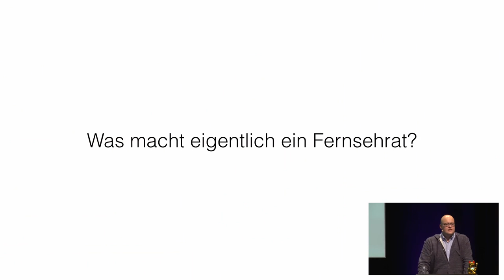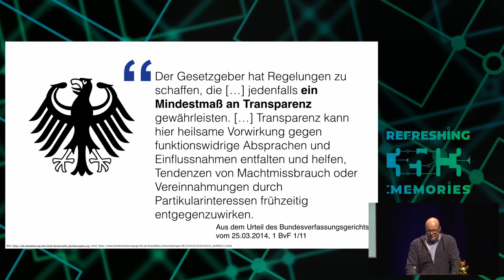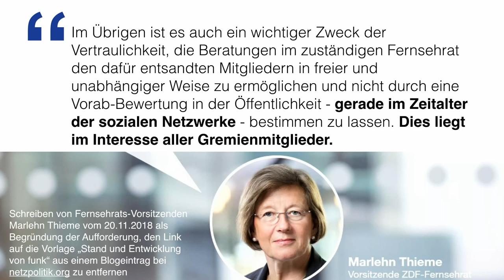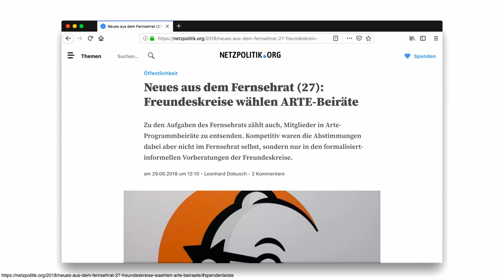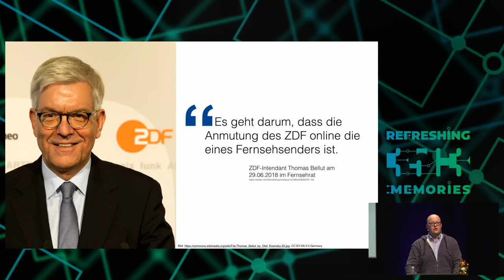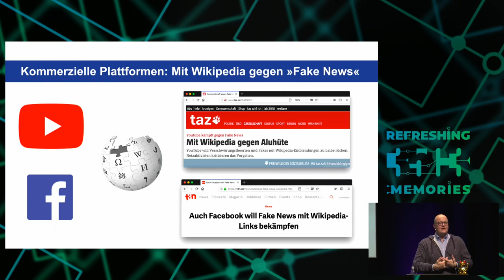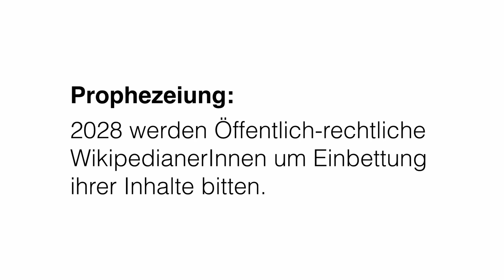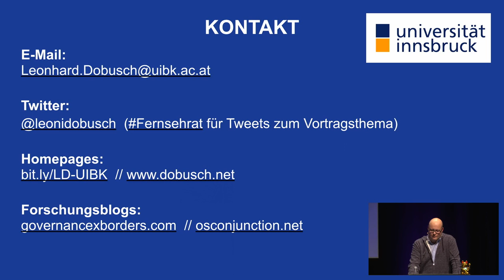35C3 - Chaos im Fernsehrat - traduction française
Seit Juli 2016 darf ich – nominiert unter anderem vom CCC – den Bereich "Internet" im Fernsehrat des ZDF vertreten. Nach gut zwei Jahren ist es Zeit für eine Zwischenbilanz: Was macht ein Fernsehrat, was machen öffentlich-rechtliche Angebote im Netz, und was sollten sie eigentlich tun?

Der Fernsehrat vertritt die Interessen der Allgemeinheit gegenüber dem ZDF. Deshalb ist er kein Expertengremium, sondern so vielfältig wie die Gesellschaft selbst. Seine Mitglieder werden von unterschiedlichen gesellschaftlichen Gruppen entsandt. Der Fernsehrat tagt öffentlich. Sowohl die Tagesordnung als auch die Zusammenfassungen der wesentlichen Ergebnisse der Sitzungen werden im Internet veröffentlicht.

So beschreibt sich der ZDF-Fernsehrat auf seiner Webseite selbst. Nach einem Urteil des Bundesverfassungsgerichts im Jahr 2014 mussten die Länder den ZDF-Staatsvertrag neu formulieren, der Fernsehrat ist deshalb seit Juli 2016 neu zusammengesetzt. Nur noch maximal 20 von 60 Mitgliedern dürfen aktive Politiker sein, der Rest soll verschiedene gesellschaftliche Gruppen repräsentieren. Neu hinzu kamen im Zuge der Neuordnung Vertreter, die von den Ländern – in der Regel auf Vorschlag von Vereinen oder Verbänden – für Bereiche wie Minderheiten, Menschen mit Behinderung, Digitales oder LGBTQI nominiert werden.

Während Bayern das Nominierungsrecht für den Bereich "Digitales" an den Branchenverband der Telekommunikationsindustrie BITKOM delegiert hat, wurde ich vom Land Berlin auf gemeinsamen Vorschlag der vier Vereine Chaos Computer Club (CCC), D64 – Zentrum für Digitalen Fortschritt e. V., eco – Verband der Internetwirtschaft und media.net berlinbrandenburg e. V. für den Bereich "Internet" nominiert.

Nach etwas mehr als der Hälfte meiner vierjährigen Periode möchte ich im Rahmen des 35C3 von meinen Aktivitäten als und im Fernsehrat berichten – zumindest soweit das übertriebene Verschwiegenheitsklauseln zulassen – und skizzieren, welche (neuen) Aufgaben öffentlich-rechtliche Medien gerade im Zeitalter digitaler Plattformöffentlichkeiten haben.

Leonhard Dobusch